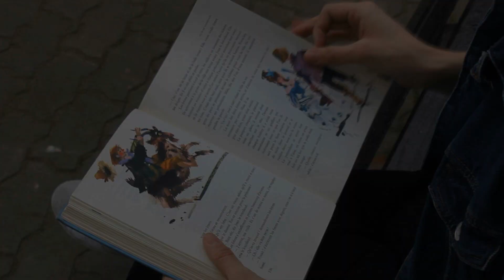My Future Kill Me Trailer HD - 2019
My new project. What do you think?